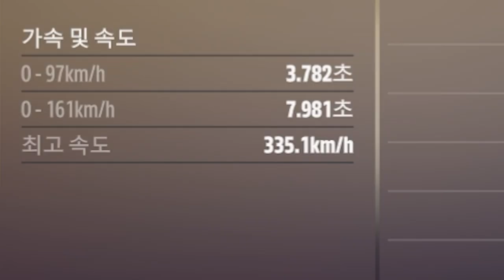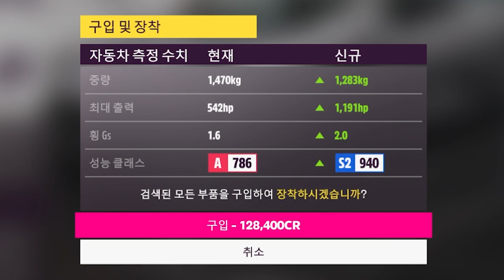재규어의 비밀병기 "재규어 XJ220 리뷰"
포르자 호라이즌5 "재규어 XJ220 리뷰"